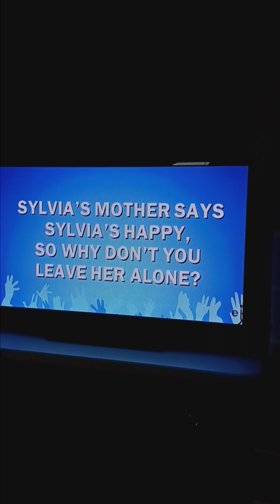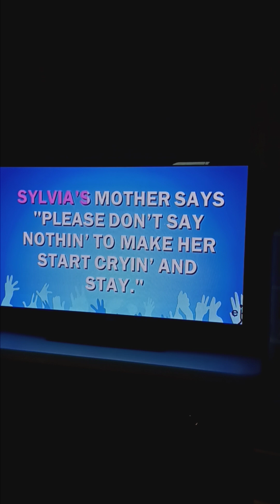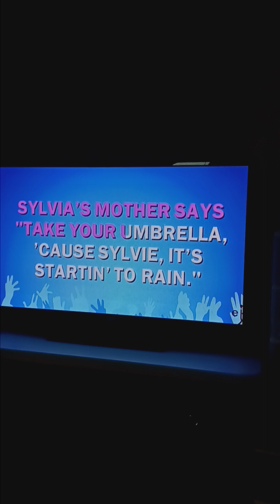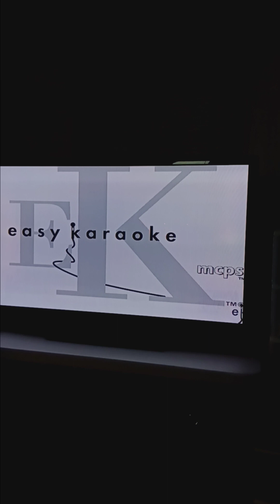SYLVIA'S MOTHER SAYS